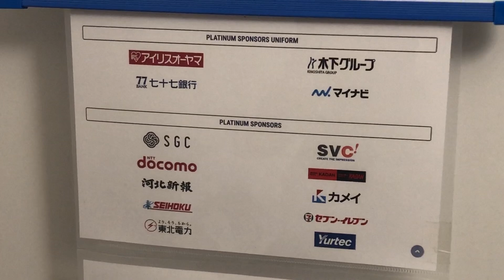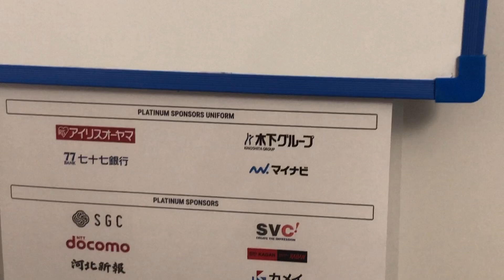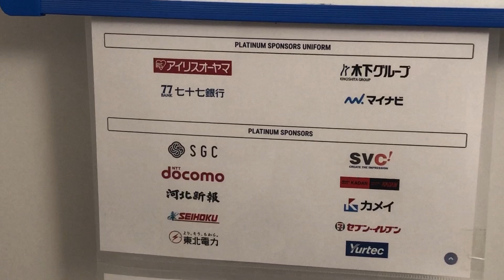ベガルタ仙台 第18節振り返り&第19節展望 vs ヴァンフォーレ甲府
0.5刻みの10点満点で「6」が及第点です。